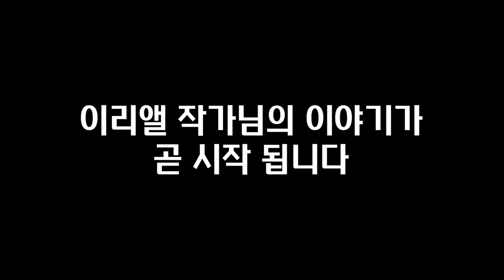조 단위 해외 부자가 알려준 진짜 꿈이 이루어지는 시크릿의 비밀 I 이리앨 5부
📚 이리앨, 울트라셀프